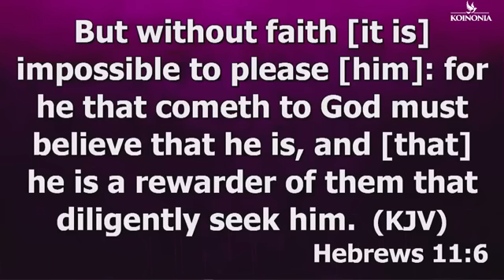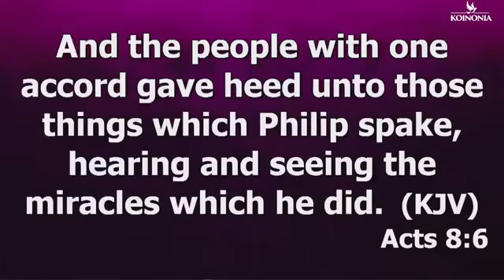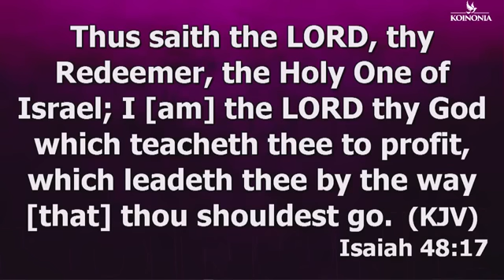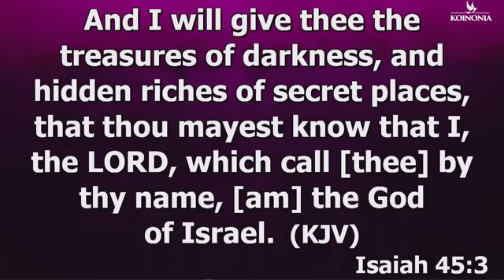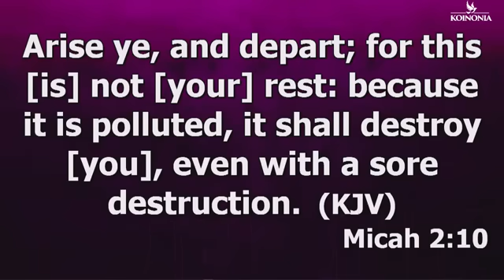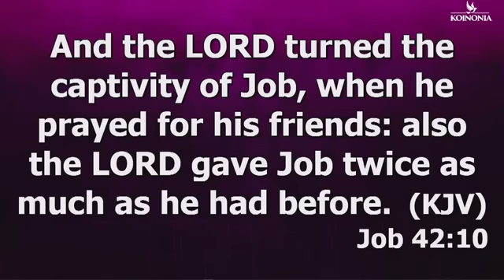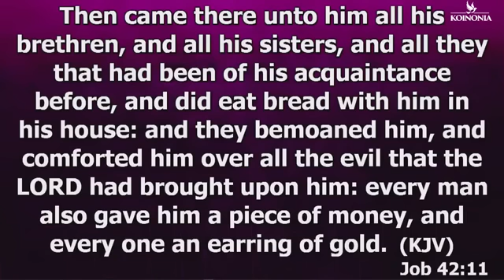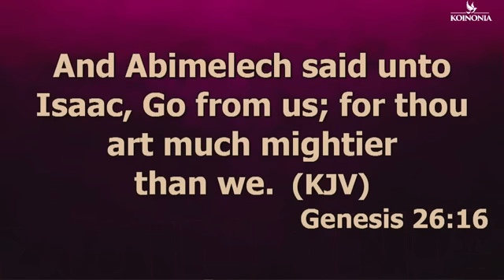GOD HAS NOT FORGOTTEN YOU: THE SPIRIT OF REJECTION MUST LEAVE YOU // APOSTLE JOSHUA SELMAN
Experience the powerful message from Apostle Joshua Selman as he discusses how the spirit of rejection must leave you. Discover that God has not forgotten you and receive a message of hope and healing.
Experience a powerful message from Apostle Joshua Selman on overcoming the spirit of rejection. Find comfort in the fact that God has not forgotten you.Experience a powerful message from Apostle Joshua Selman on overcoming the spirit of rejection. Watch now for an inspiring and uplifting message.In this powerful message, Apostle Joshua Selman reminds you that God has not forgotten you and the spirit of rejection must leave you. Don't miss this inspirational teaching!In this powerful message, Apostle Joshua Selman addresses the spirit of rejection and reminds you that God has not forgotten you. This is a must-watch for all believers seeking spiritual guidance.Experience powerful teachings from Apostle Joshua Selman in this video as he speaks on overcoming the spirit of rejection. If you're seeking spiritual guidance, this message is for you.Message Excerpt:Enjoying Divine Speed by Apostle Joshua Selman is a very powerful sermon that we believe will bless you tremendously.Apostle Joshua Selman Said ". " In this Sermon you will learn how to engage the secret place in your daily living. Apostle Joshua Selman Shared Some powerful Secrets that we are certain will help you GET more intimate with the Holy Spirit►Video original and produced exclusively by SBiC Connect►Footage licensed through storyblocks►Speaker: Apostle Joshua SelmanOur work is original and drastically rearranged with unique editing to bring the best from the message. Creative effects are added to highlight certain areas in the message. SBiC Connect is a Media Platform connecting you with REVIVAL Materials that will prepare you for the COMING REVIVAL via free eBooks, Sermons, and Music, to know more about us follow this Join In Mobile Evangelism Check Our Store Subscribe to Our Channel and tell your friends about us too via this All Koinonia Audio Messages 2011 to 2023 can also get the External Ministrations of Apostle Joshua Selman Nimmak Away From Koinonia to connect directly or officially with Apostle Joshua Selman or His Ministry kindly use the following Official Social Media Handle:Facebook THE OFFICIAL LINES:For ANY Enquiry About Apostle Joshua Selman and Ministry On:Public Relations Department: and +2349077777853Protocol Department: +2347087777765Media Department: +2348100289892Finance Department: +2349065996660Glory Cloud:Do you want to be updated always about koinonia Sermons and Apostle Joshua Selman Nimmak?You want to download Christian Literatures free of charge and interact with like minds?We have got you covered! Search for Glory Cloud on Google Play or follow this